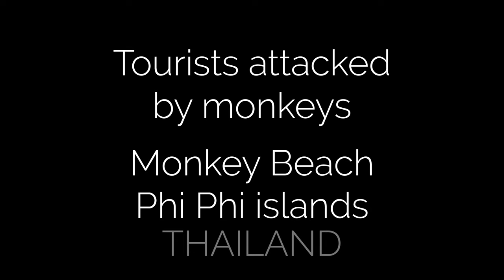Tourists attacked on the beach by monkeys (2024) Monkey Beach, Koh Phi Phi islands, Thailand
Tourists in Thailand are attacked on the beach by monkeys at Monkey Beach (in Thai: หาดลิง) located at the Koh Phi Phi islands group in Thailand. Thailand travel video of Macaque monkeys attack humans / tourists in Thailand. This monkey video shows that monkeys in Thailand can be dangerous and attack people!

Be careful and cautious when visiting Monkey Beach in Thailand and other monkeys in Thailand. Monkeys in Thailand can be dangerous and aggresive, and sometimes the monkeys attack people and tourists. The monkeys in Thailand can be naughty sometimes. The monkeys often run after tourists or jump on tourists in a try to steal drinks, snacks, and food of tourists. Accidentally the monkeys can even scratch or bite a a tourists. But in general the macaque monkeys at Monkey Beach are not dangerous.

Monkey Beach can only be accessed through the sea by longtail boat, speedboat, or canoe. Most half day and full day travel tours make a stop at Monkey Beach. Monkey Beach can also be accessed by canoe. A canoe can be rented for around 200 THB / $5 on one of the nearby beaches and it takes about 30 to 60 minutes to reach Monkey Beach by canoe.